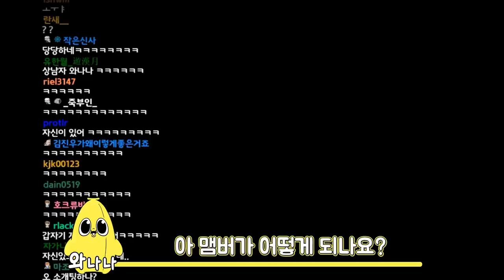또 너야, 탬탬버린!!!!!!!!!!!!!!!!!!!!!!!!!!!!!!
작아서 밟는듯